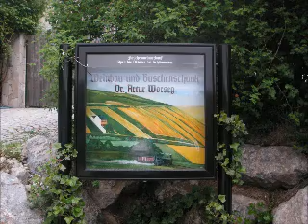Stadtwanderweg 1 - Kahlenberg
Der Stadtwanderweg 1 auf den Kahlenberg bei traumhaft schönen Frühlingswetter.